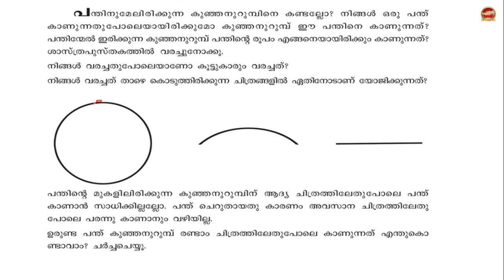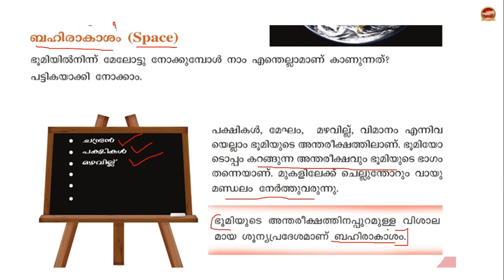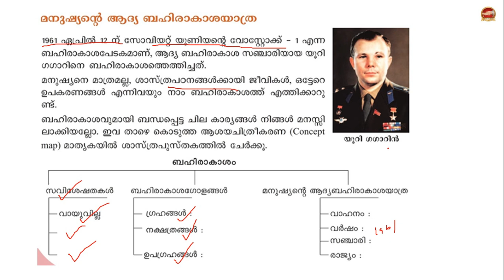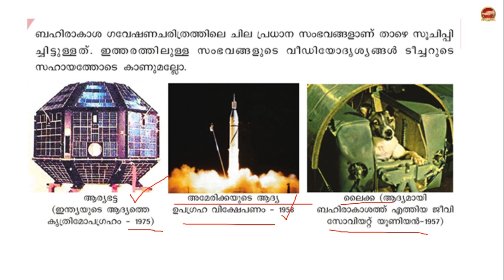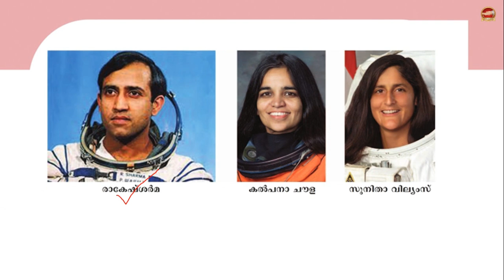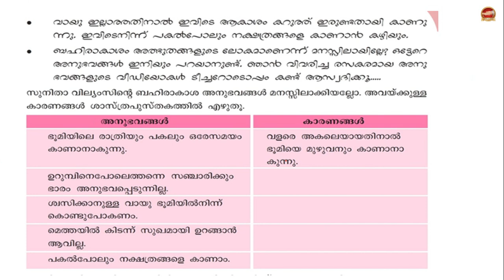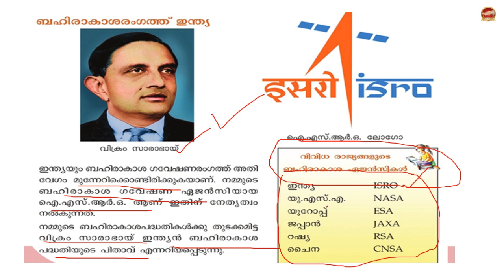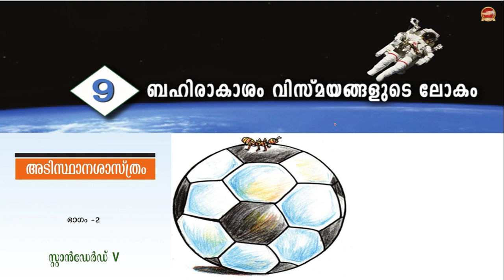STD 5 Basic Science Chapter 9